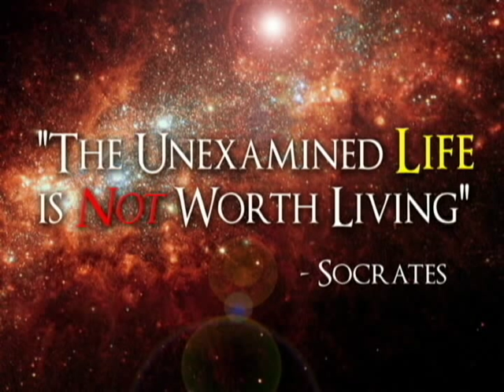More to Life by Stacie Orrico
I've got it all, but I feel so deprived
I go up, I come down and I'm emptier inside
Tell me what is this thing that I feel like I'm missing
And why can't I let it go

There's gotta be more to life...
Than chasing down every temporary high to satisfy me
Cause the more that I'm...
Trippin' out thinkin' there must be more to life
Well it's life, but I'm sure... There's gotta be more

(Than wanting more)

I've got the time and I'm wasting it slowly
Here in this moment I'm half-way out the door
Onto the next thing, I'm searching for something that's missing

I'm always waiting on something other than this
Why am I feelin' like there's something I missed.
Always...